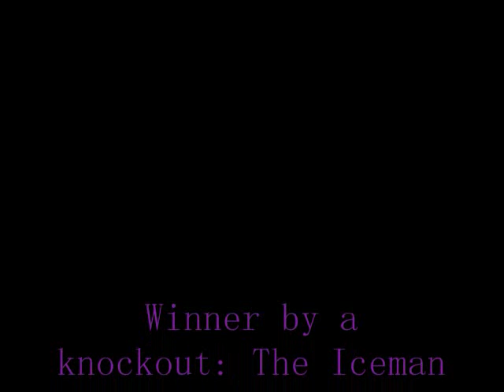Butterbal vs The Iceman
Sick individuals